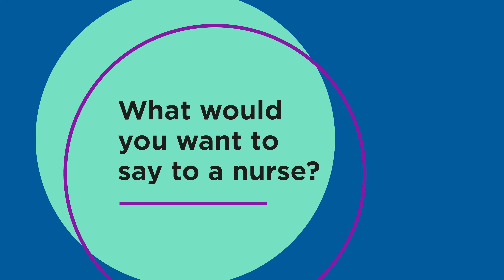Experiencing personalised care with Hameed Khan - Part 3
PART 3 - Melissa McLean, a Senior Public Engagement Officer sits down with Hameed Khan who is a member of the Nursing and Midwifery Council’s (NMC) Public Voice Forum. The forum is one of the NMC’s strategic groups and it brings together members of the public from diverse backgrounds, communities, experiences and perspectives, to share their views – to help shape and inform our work.

The forum was established in December 2019 with Hameed as one of the founding members. In the video, he talks about his experience of personalised care through receiving treatment following open heart surgery. We’re very thankful for the contribution our forum members bring to our work.

For more information on our public engagement work, visit our